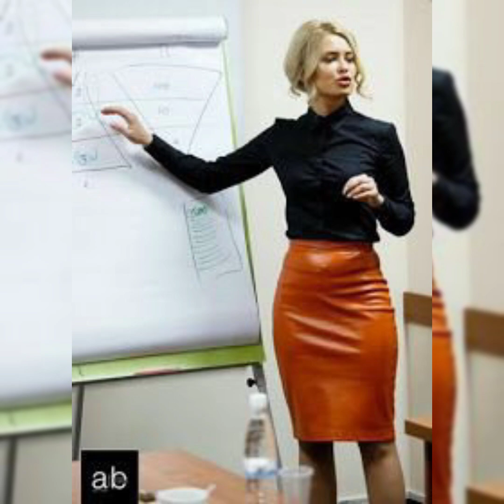eyecatcher designs ideas for ladies of 2022 //leather skirts // business women leather skirts